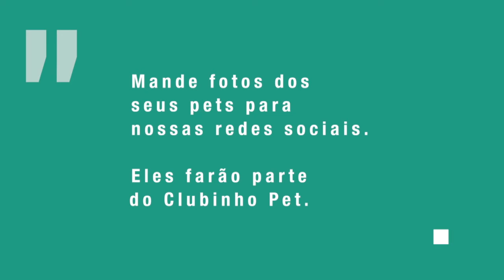CLUBINHO PET - Edição 30